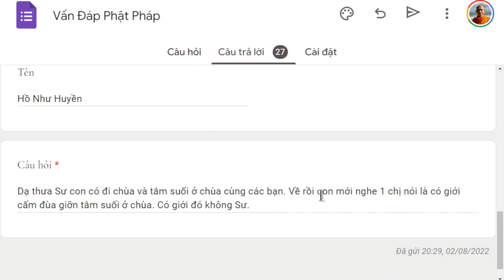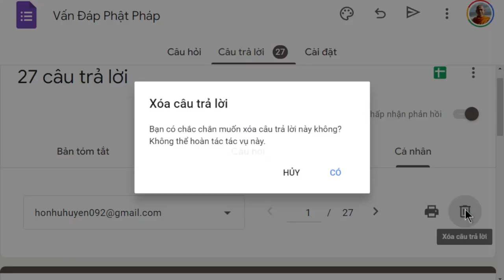1501. Chùa cấm tắm suối?